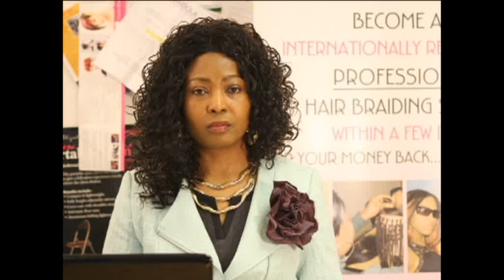BEWARE OF THAT MARRIAGE TRAP